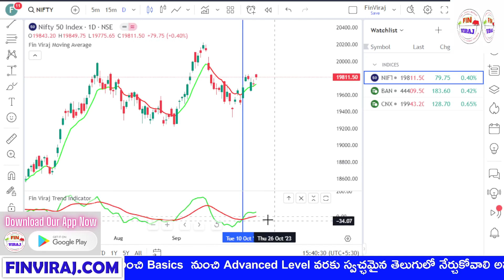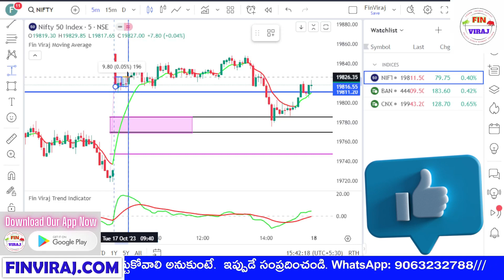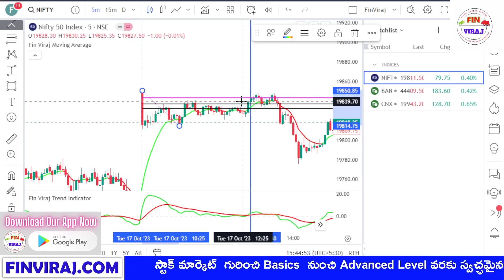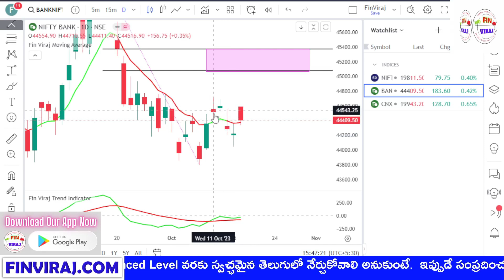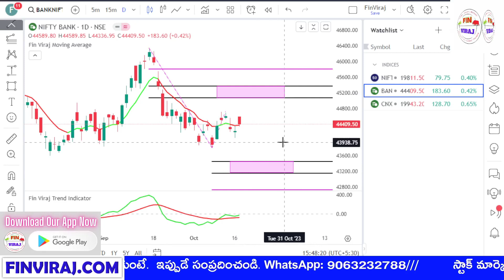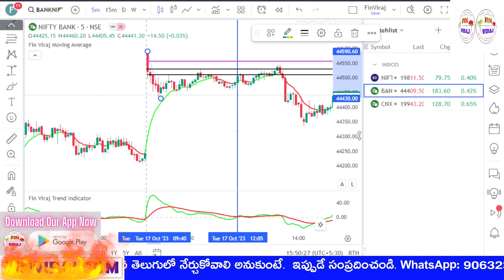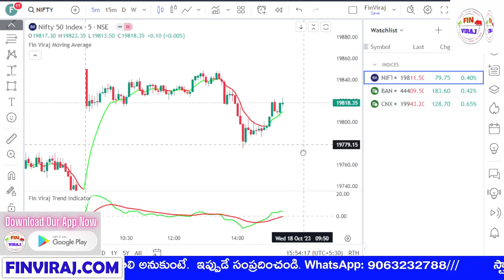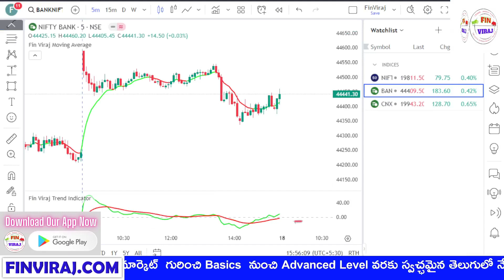Nifty and Bank Nifty Technical analysis by Fin Viraj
This Video is about : Nifty and Bank Nifty Technical analysis by Fin Viraj

BEST BROKERS IN INDIA 🤝

We will assign the course within 15 Minutes.✅✅✅

FinViraj.com